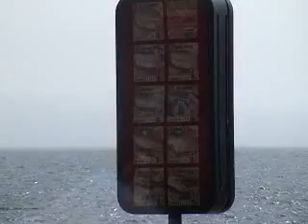Nova Scotia with Dad & Maurice 2004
A ride from Canton Ohio to Nova Scotia riding Cabot Trail, staying at the Cove  Motel, We ate Jack Russells in Bah Hahbah and walked back to our hotel kinda dazed. Taking "The Cat" from Bar Harbor to Yarmouth and staying in Halifax eating Ribs from the Fridays in the Casino. Dad ate 1-1/2 orders of Ribs.  Saw my first road crossing Moose. Took the the Nine Mile Bridge to Cavendish on Prince Edward Island. Viewing the tidal bore from Trueau Fundy Bay. Surfers and inflatable boats riding the fast turbulent Maurice placing his Nova Scotia stone collection so as to not have bad luck, around a tree at the Hotel. He didn't tell Dad and I he was superstitious. Visit Peggy's Cove. Sending a post card from the lighthouse postmarking "Hell". My bike had a very worn front tire but I wouldn't change it out.